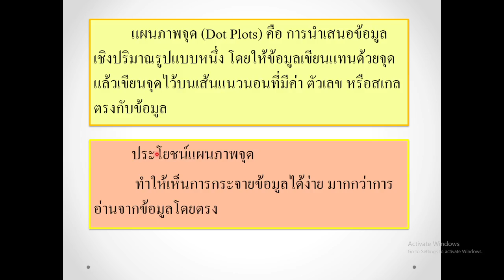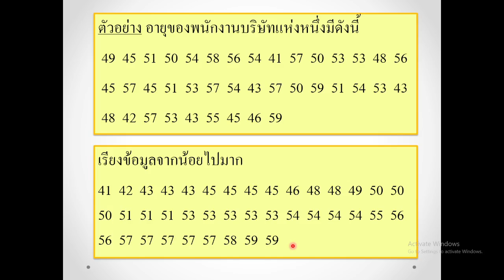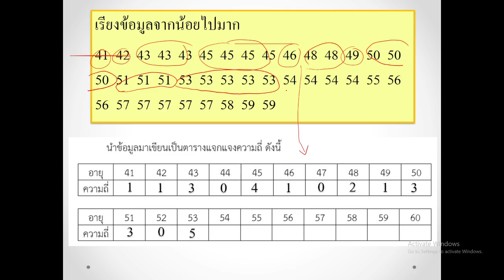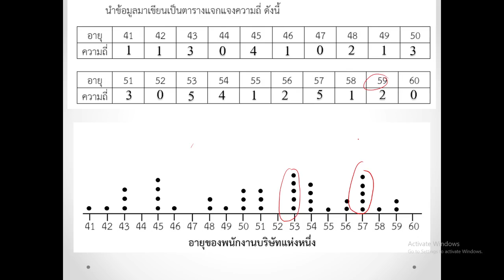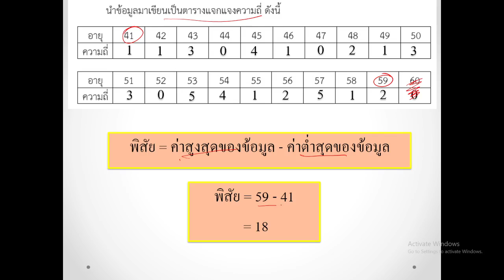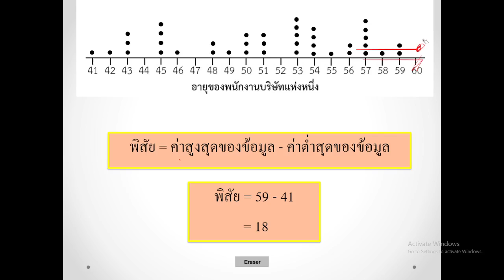สถิติ 1 แผนภาพจุด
คณิต ม.2